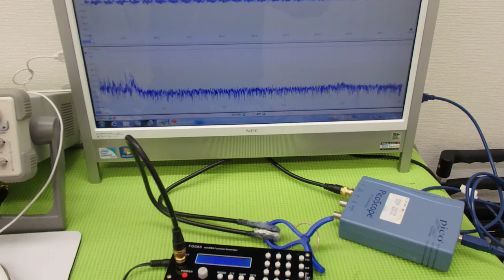オリジナル超音波実験 Ultrasonic experiment （超音波システム研究所 ultrasonic-labo）